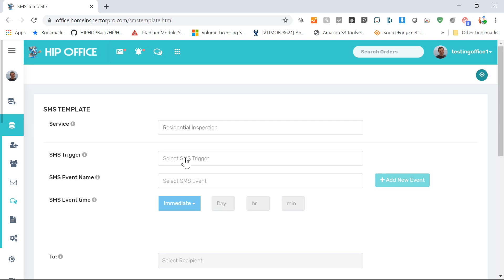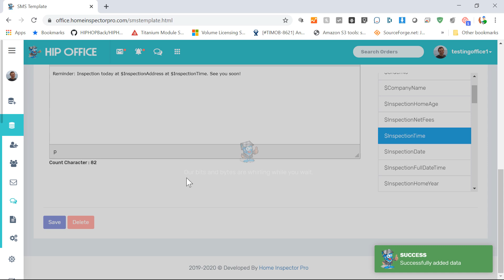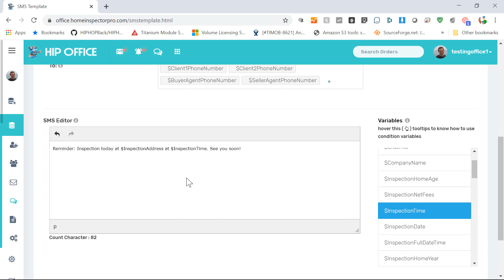Home Inspector Pro Office - Create SMS Text Message Event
This Home Inspector Pro (HIP) Office tutorial covers how to create event triggers that send out a text message (SMS) to clients or agents. This greatly helps to increase communication during a transaction.

Home Inspector Pro Office (aka HIP Office) is a scheduling system for inspectors allowing scheduling of home inspections and other types of inspections, automated emails to be sent to clients and agents, clients to pay online, contracts signed online, etc.